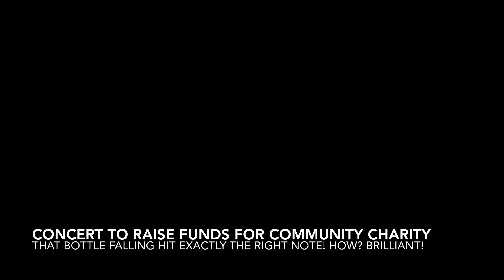Kenneth Martin at Wee Crook Café - covers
The first three songs in a charity concert raising funds for the Wee Crook hall at The Crook Inn, Tweedsmuir, Scottish Borders on March 30th 2024